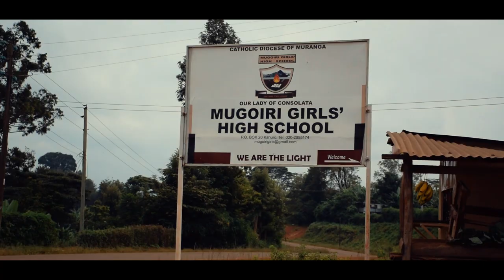MUGOIRI got TALENT second EDITION part 1| Muranga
The second edition of MUGOIRI got talent.
Muranga events top models classic